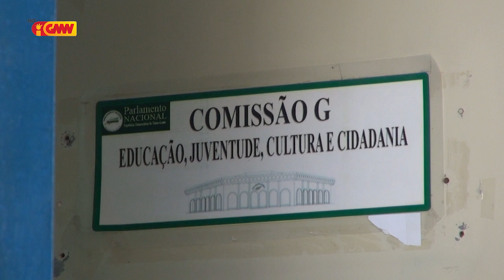Komisaun G iha Parlamentu Nasionál seidauk simu informasaun kona bá durante implementasaun EE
Komisaun G iha Parlamentu Nasionál seidauk simu informasaun kona bá durante implementasaun Estadu Emerjensia